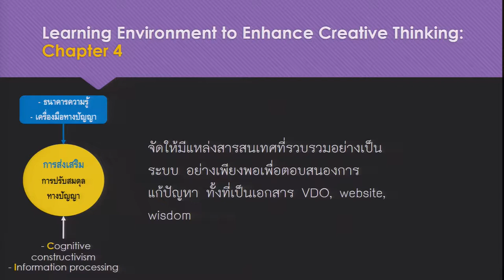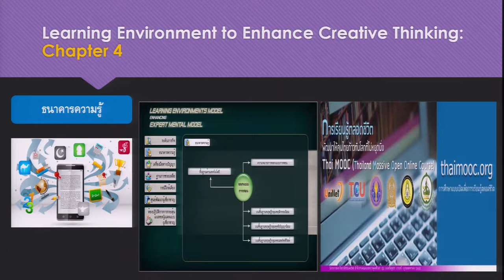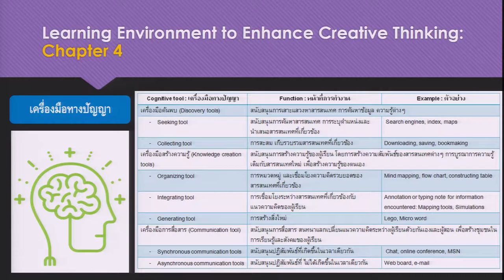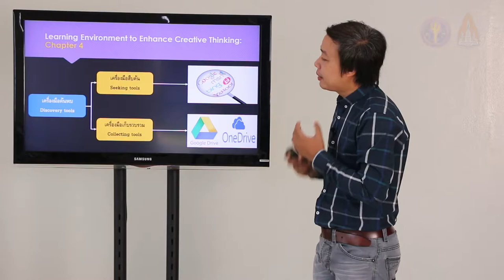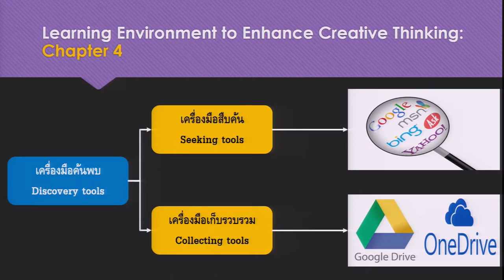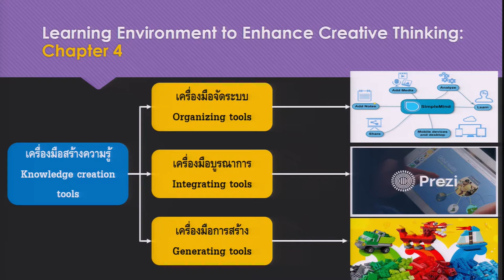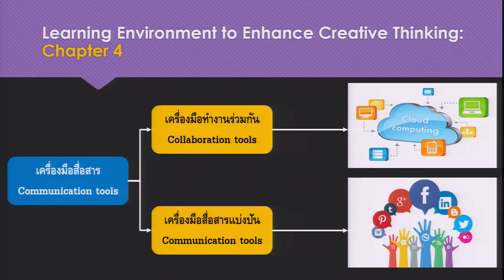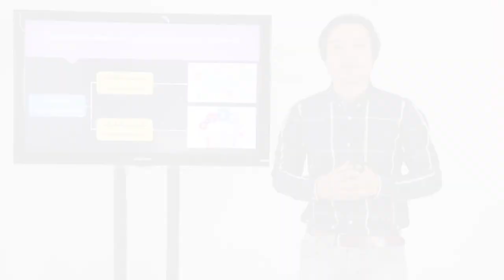การส่งเสริมการปรับเข้าสู่สมดลทางปัญญา 4/4